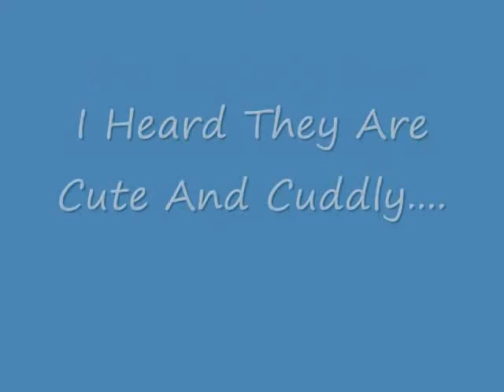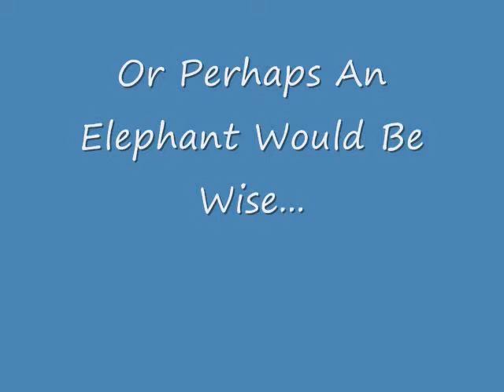Beagle Purchasing Info